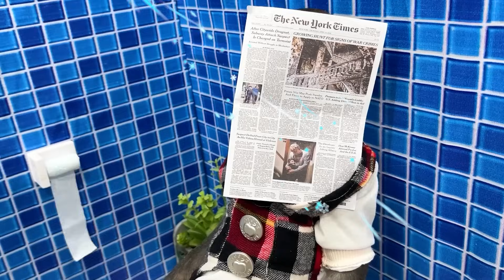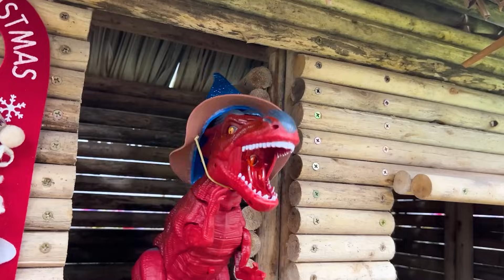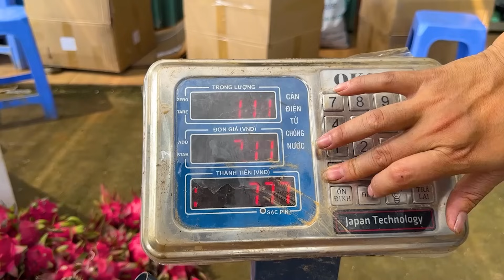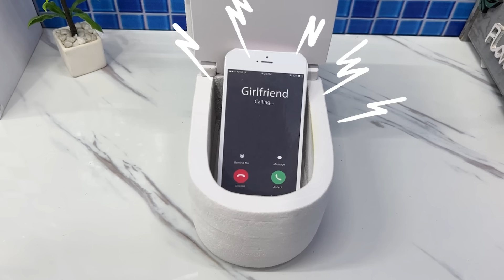Farmer Bim Bim and baby monkey Obi go on a boat to harvest rainbow eggs for a surprise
CREDIT
Manufacturer - Knife
Director - Le Cuong